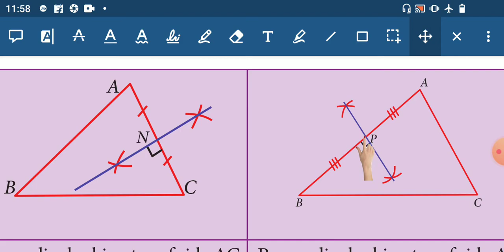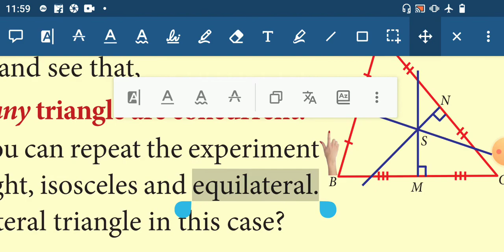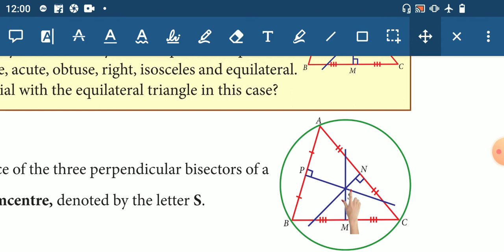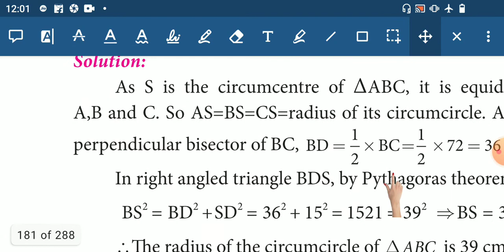Define Circumcentre! Perpendicular bisector/ 8 th STD Maths in Tamil/ tn Samacheer class 8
Hello viewers,
       This is a video with simple explanation regarding